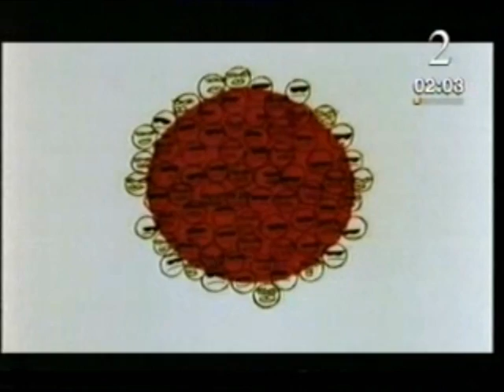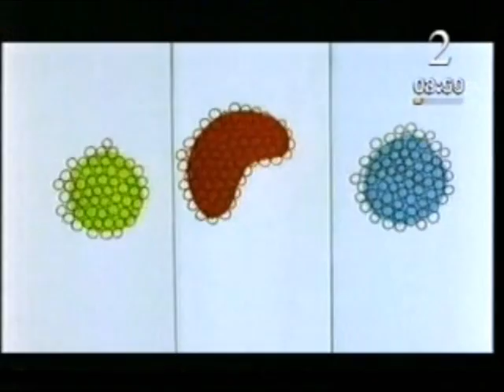explaining radioactivity animation clip from P1.avi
science physics radiation gcse